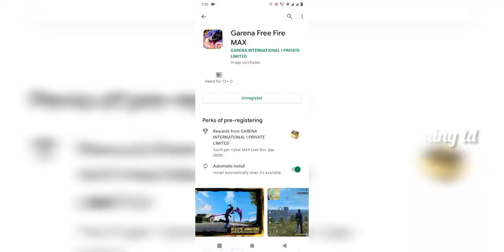Free Fire max 🔥 | pre register | Tamil | TOP GAMING TD